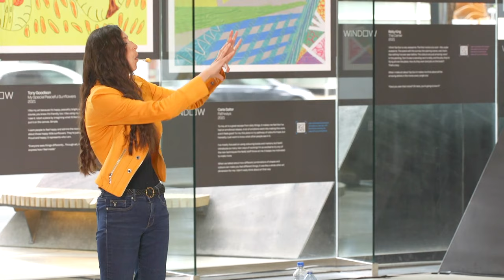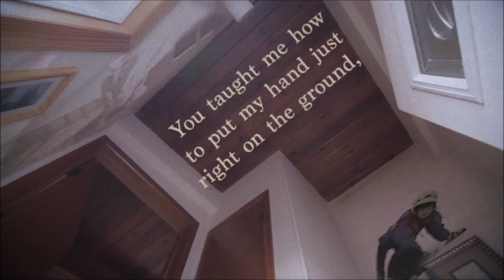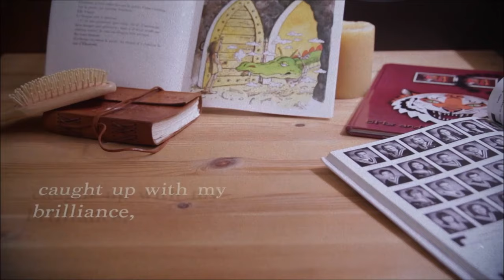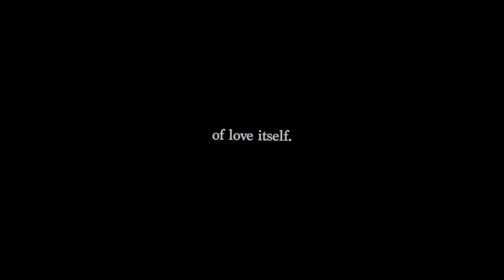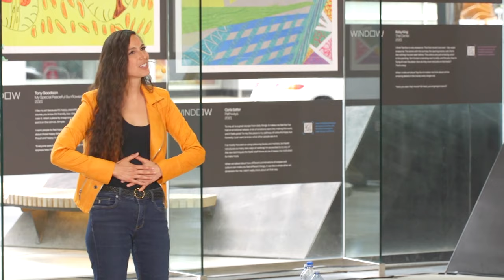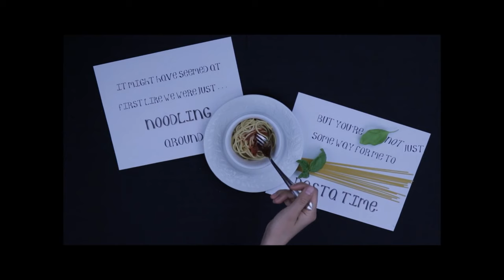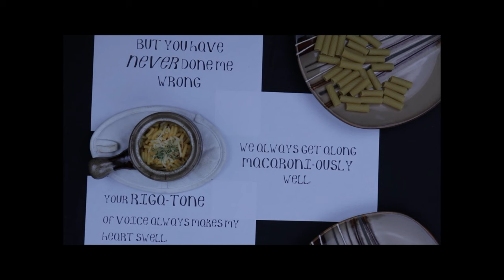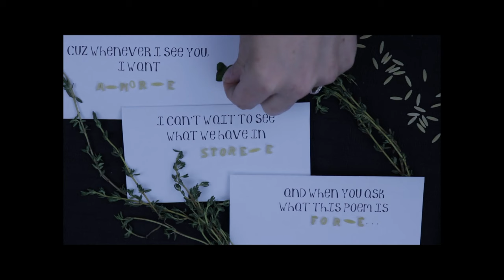Embracing Imperfection: The Power of Sharing Your Voice | Miranda Krogstad | TEDxCalgary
Discover the art of storytelling as a catalyst for personal growth, connection, and inspiration in your own life. Spoken word poet Miranda Krogstad reflects on her art form, and how it carries into many parts of life where people seek to have their voice -- flawed as it often may be in an idea's early stages -- heard amid the hustle and bustle. Along the way, she shares the magic of her poems Stardust, an Ode to Pasta, and Imperfect. Spoken word poet meets eternal optimist: Miranda's poetry ranges in topic from child's play to empowerment, giving life's obstacles a feel-good finish. A Calgary Arts Development grant recipient, a 2-time Canada Council for the Arts grant recipient, a member of the 2016 national wild card team, and a member of the 2013 Spoken Word Program at the Banff Centre, she now runs the spoken word network YYSpeak: a communal and supportive space for local spoken word artists.

Since "a dozen different cultures who historically hated each other had to make love to make [her]," Krogstad has developed a keen interest in inclusivity and acceptance. From fully-captioned shows to events on gender equality, mental health, and cultural diversity, her spoken word poetry strives to be empowering and accessible to varying abilities and languages. Ultimately, her work encourages individuals of all walks of life to share their voice kindly, bravely, and inclusively. This talk was given at a TEDx event using the TED conference format but independently organized by a local community.